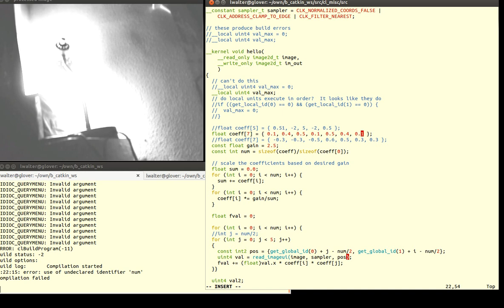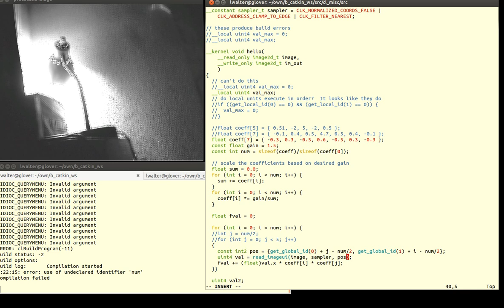OpenCL live coding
Live coding with OpenCL

Modifying a simple filter on webcam input.  I make syntax mistake at one point, the error is shown in the lower left terminal.